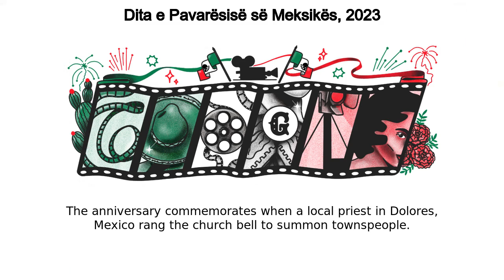Dita e Pavarësisë së Meksikës, 2023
Dita e Pavarësisë së Meksikës, 2023 google doodle was shown on the google home page in multiple countries.
Today’s Doodle, illustrated by Mexican guest artist Ulices Mendicutty, celebrates Mexico’s Independence Day  On this day in 1810, the country began its fight for independence  After a decade-long struggle, Mexico officially became a sovereign nation The anniversary commemorates when a local priest in Dolores, Mexico rang the church bell to summon townspeople  The priest gave an inspiring speech now known as the Cry of Dolores, encouraging the listeners to revolt against Spanish rule On Independence Day eve, the President of Mexico rings that same bell before reciting the Cry of Dolores  Onlookers dress in national colors and wave the green, white, and red Mexican flag  Colors of the Mexican flag are represented in today’s Doodle artwork which celebrates the “Golden Age of Mexican Cinema” when Mexico's film industry blossomed in the 1940s and 1950s Happy Independence Day, Mexico!Guest Artist Q&A with Ulices MendicuttyToday’s Doodle was illustrated by Mexican guest artist Ulices Mendicutty  Below, they share their thoughts behind the making of this Doodle: